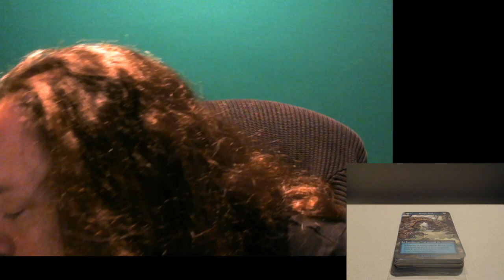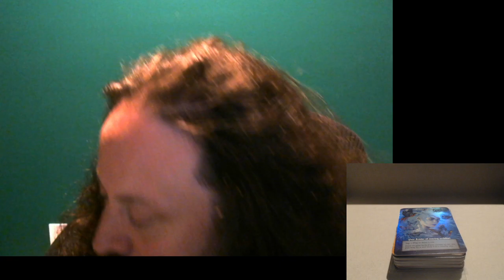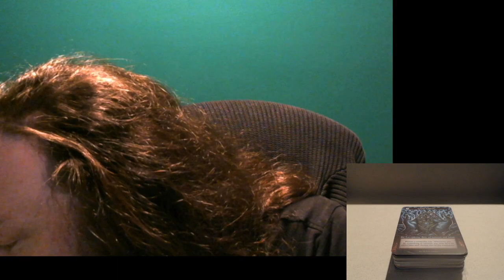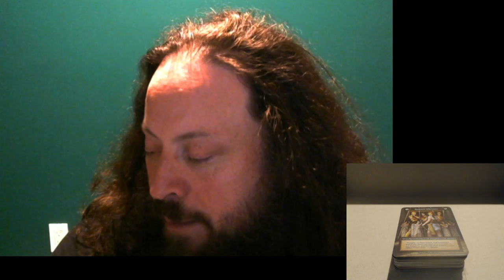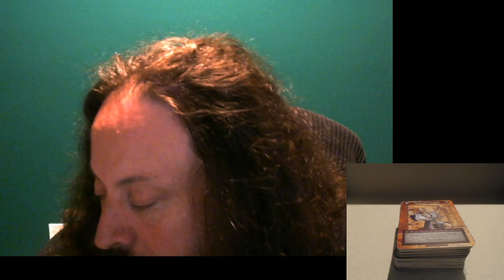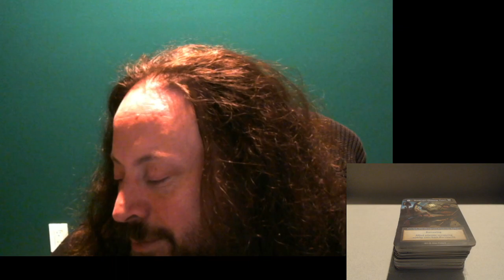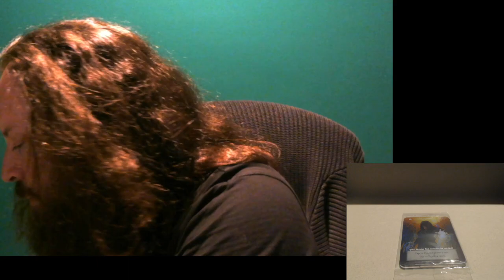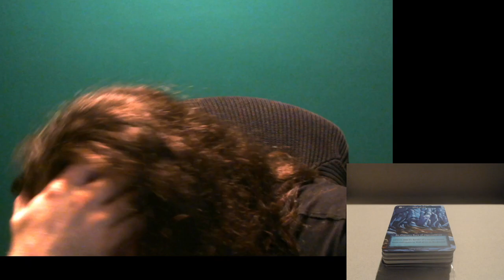Sorcery: Opening Packs 14-26 of Booster Box 1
I open 13 packs of Sorcery: Contested Realm and talk about the utility of each card in deckbuilding.  This one goes a little faster as I skip most of the Ordinary and Extraordinary cards we've seen in prior packs.